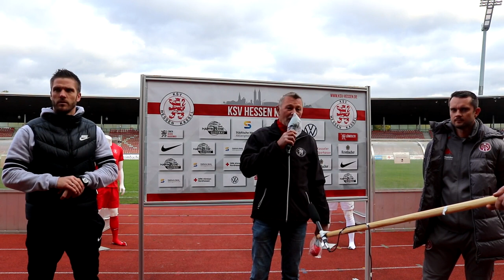löwen.tv • Pressekonferenz nach dem Spiel • KSV Hessen Kassel - 1. FSV Mainz 05 II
11. Spieltag Saison 2020/21

Endstand: 2:1